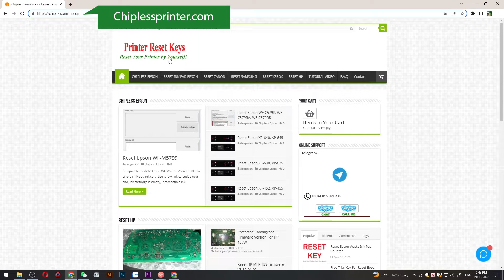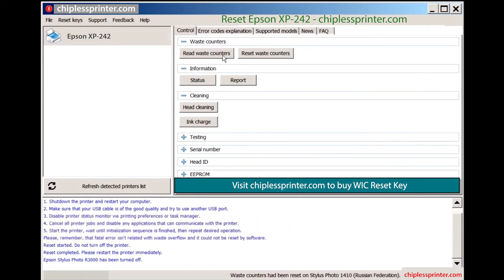Reset Epson XP 242 Wicreset Key